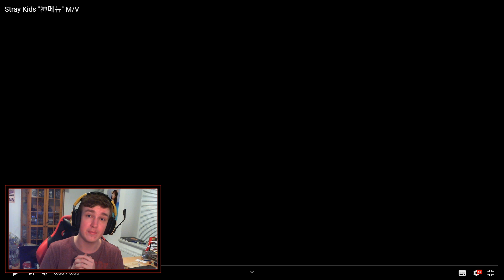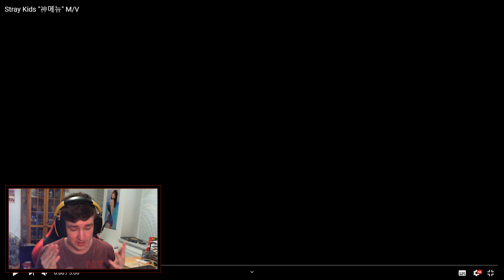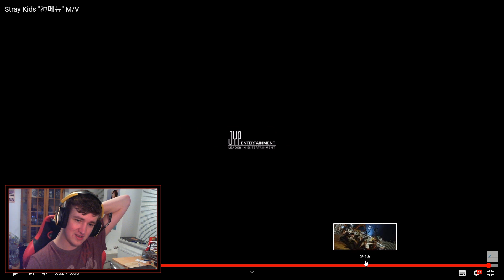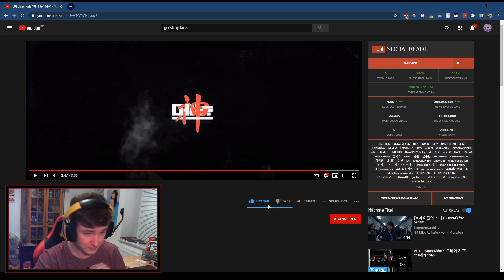REACTION to GOD'S MENU by STRAY KIDS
ORIGINAL VIDEO (Support them!):
Stray Kids "神메뉴" M/V

Hello everyone,
my name is Yumo and i started doing Kpop Reactionvideos around the beginning oy May 2020! I am currently trying to upload 3 videos a day! 1 LOONA video, 1 Red Velvet video and 1 about any thing going on in the world of Kpop, so if you have suggestions just let me know!